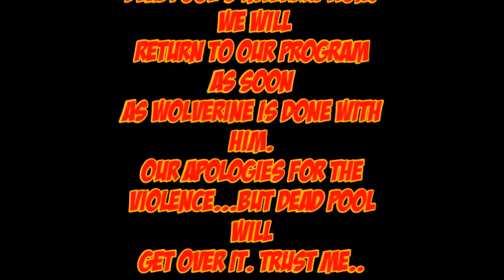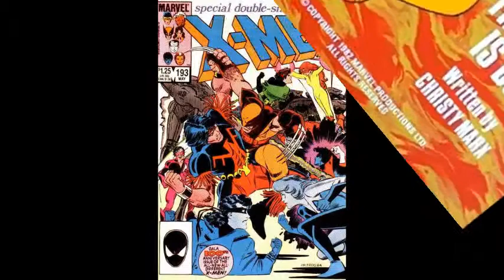What Wolverine means to me Part one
The Comic Geek Dad-What Wolverine Means to Me is a multi-part look at the character's history in different media. From his comic Book appearance in The Incredible Hulk 180, to his appearance in Spider-man And His Amazing Friends debut in animated form. This episode is part One.
This visual Podcast Editorial is meant for Commentary, Education and Entertainment purposes only, and Does not represent the feelings or opinions of Marvel comics or it's parent company Disney.
I do not claim ownership to any images other than Comic Geek Dad,sound bytes, or characters seen in this editorial. And are meant for Education and Entertainment purposes only.